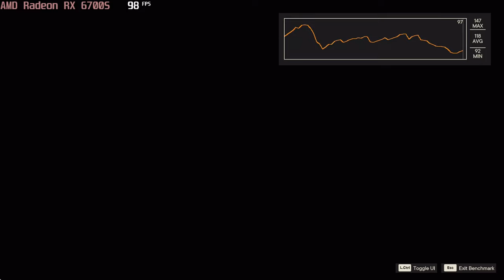🎮 AMD Radeon RX 6700S - Far Cry 6 gameplay benchmarks (1080p)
⬇️⬇️⬇️ Best Laptops for Far Cry 6: COMING SOON

💻 Test Configuration:
• AMD Ryzen 7 6800HS
• AMD Radeon RX 6700S
• 2x8 GB DDR5 RAM
• External Monitor

✅ LaptopMedia.com